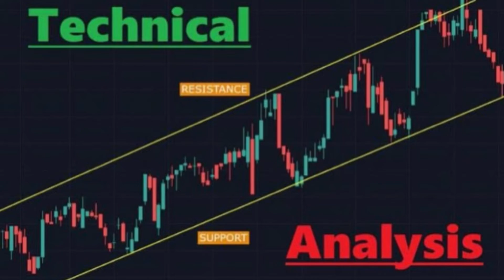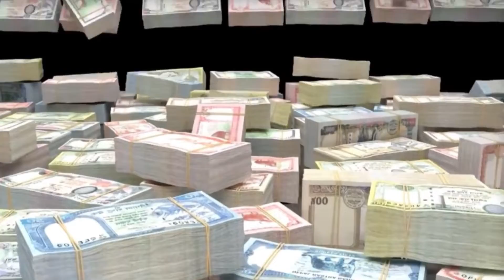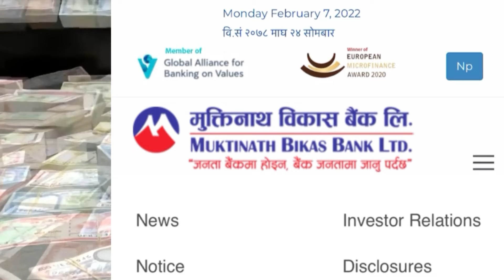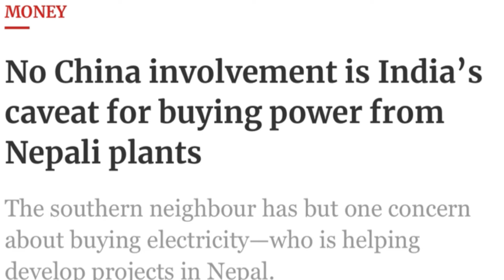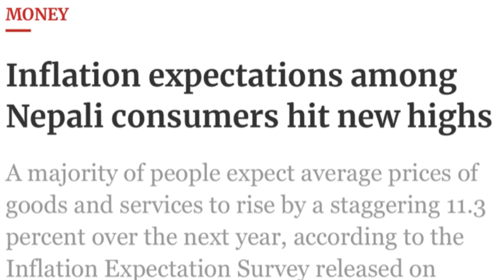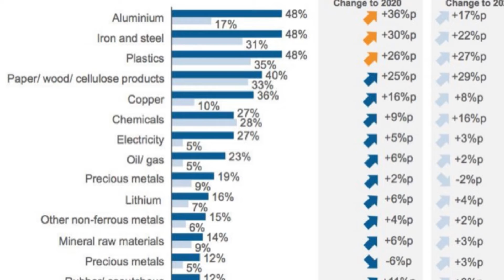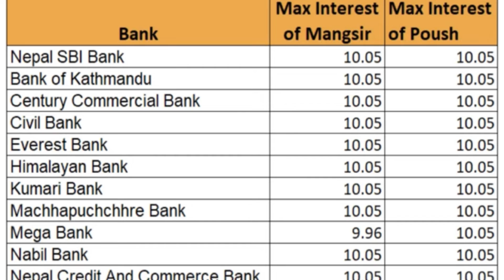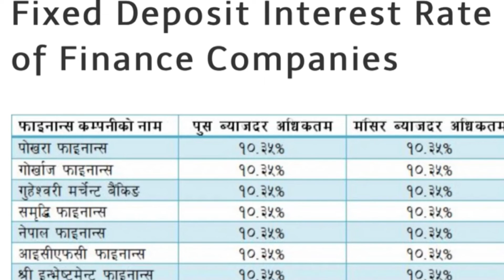Share Market vs Fixed Deposit vs Real Estate in Nepal. Investment in Nepal 2022. Stock Market Nepal.